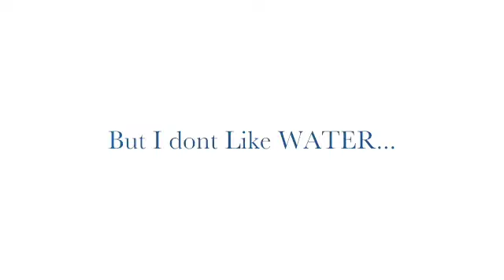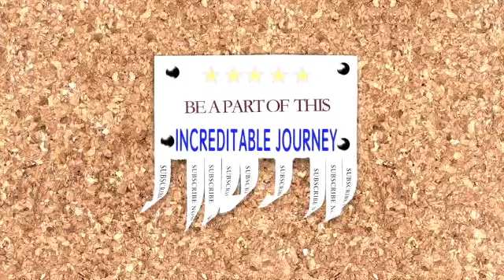DIML - Amazing Cute Puppy Sliding - MALTESE SHIH -TZUAmazing!!! Cute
Amazing!!! Cute Puppy Sliding - MALTESE SHIH -TZU
Hi, We just compiled all the wonderful memories with our puppy Kaly, She is smart, picky, and very loving. She is amazing and loves to play, do tricks, and run around like a maniac.
She is also very curious about everything. Kurious Doc session is dedicated to Ms.Kaly as she has taught me to smile again after Lyme, pulled me out of depression, and rekindled my passion to live again. God sends angels in different forms and she is my little angel.

Be you, Be happy xoxo